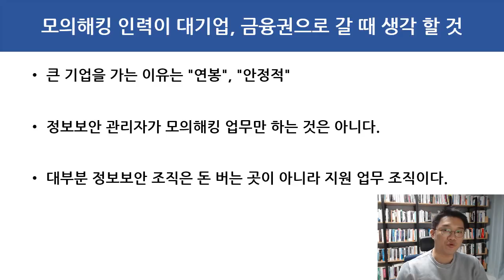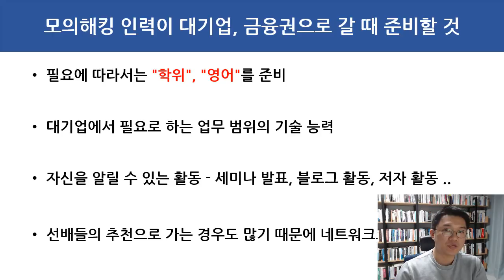018. 모의해킹 인력이 대기업, 금융권으로 갈 때 생각 할 것, 준비할 것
보안프로젝트 에서 제공하는 IT보안 강의입니다. 이번 강의 주제는 "모의해킹 인력이 대기업, 금융권으로 갈 때 생각 할 것, 준비할 것" 입니다. 제 경험을 바탕으로 이야기한 것이니 참고만 하시기 바랍니다.